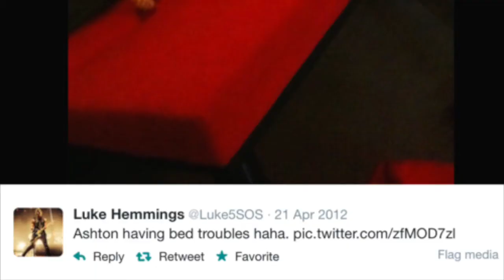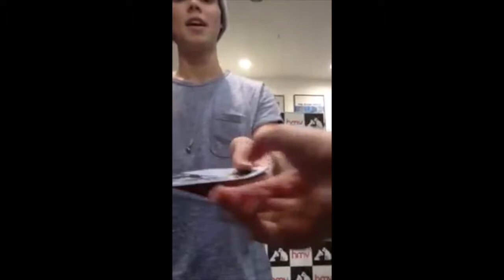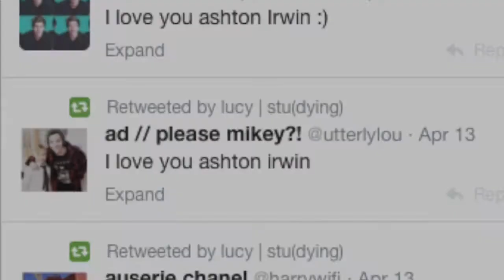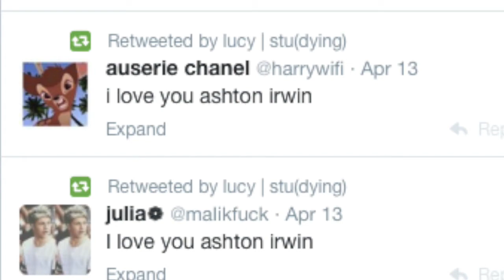Why We Love Ashton Irwin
Appreciation Video for Ashton Irwin
Please tweet this to him it would mean so much if he saw this!
Mashup of 'Am I Wrong' by Nico & Vinz and 'Old School Love' by Lupe Fiasco, Feat. Ed Sheeran made by me.